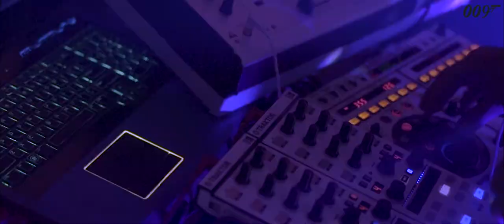Dubel -Air Music Does Las Vegas Tour 2021 _ Live _ Lamarossa Production